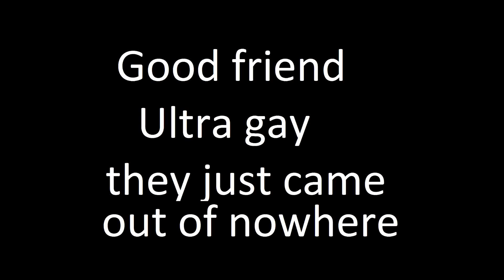H1Z1 RIP Luis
Rip in pepperonis m8